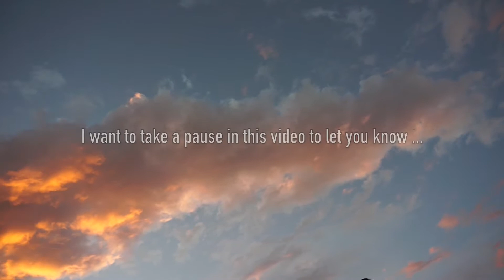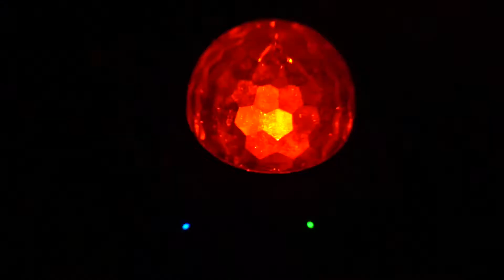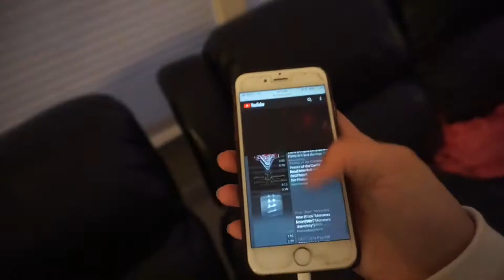MY PARENTS HAVE A RAP BATTLE !!!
Who do you think will take the crown!? 😱

And if you're reading this, I love you ❤️